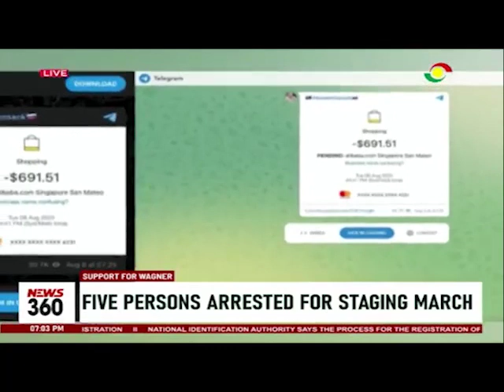Support for Wagner: Five persons arrested for staging march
Five-ring leaders arrested for staging a march at Diabene in the western region in support of Russia mercenary group, Wagner are to re-appear in court next month.

The suspects charged with treason are currently in police custody in Takoradi.

The details that have been captured in an investigative piece by FactCheck Ghana detail infiltration into the country and crowdfunding among others aimed at building support for the controversial group.